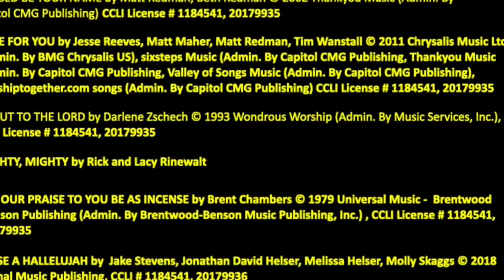Sunday Worship Part 1 May 17 2020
Please join our worship team and enter into praise and worship of our Great God, Lord and King.